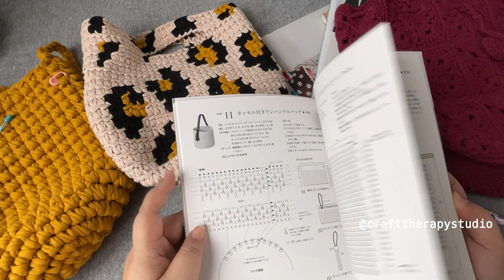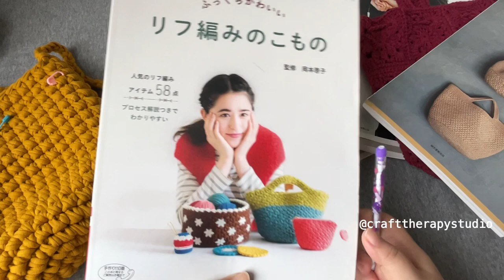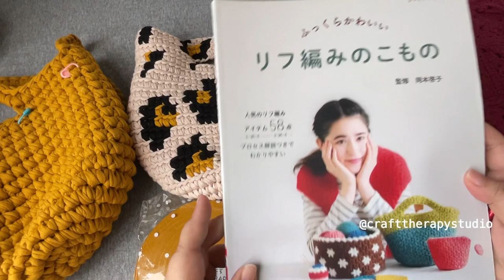อ่านแพทเทิร์นเป็นดีอย่างไร? แค่ดูยูทูบเอาเพียงพอมั้ย? นานแค่ไหนถึงอ่านเป็น? หาคำตอบได้ในคลิปนี้ค่ะ